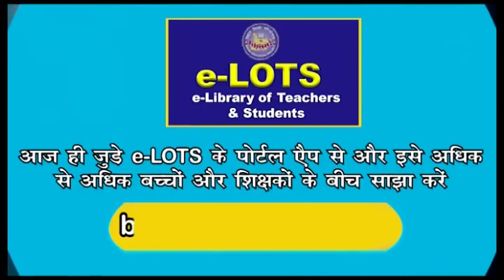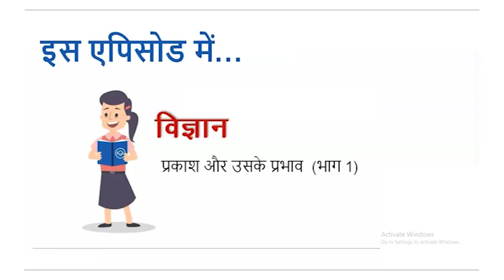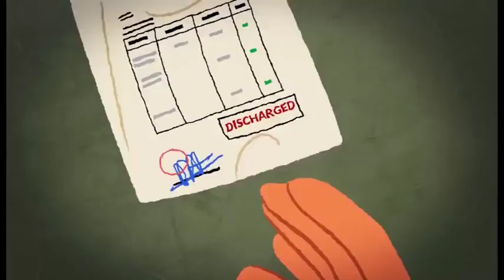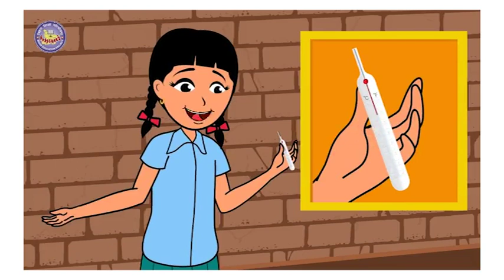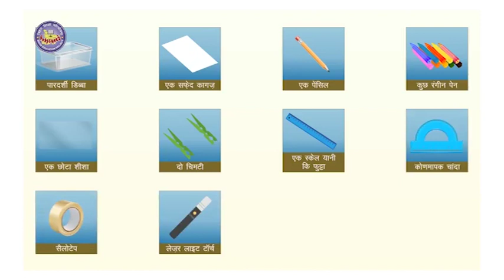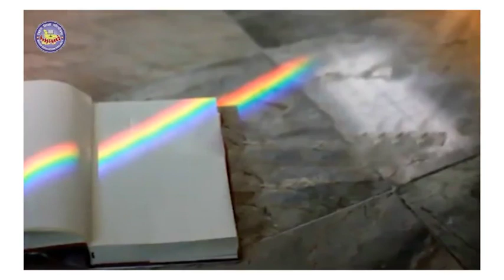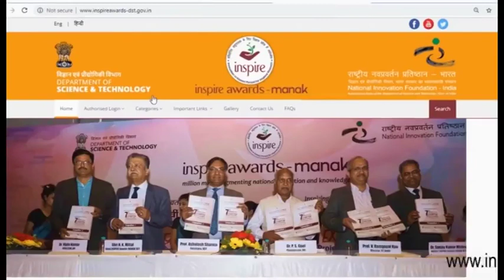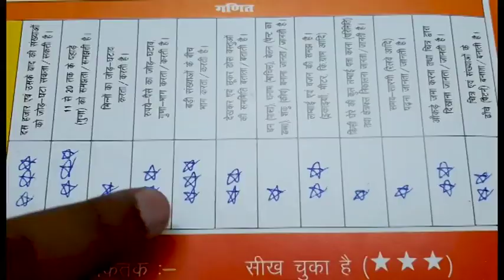Episode 127 | Class 6-8 | Mera Doordarshan Mera Vidyalaya 2021-22 | BEPC | DD Bihar